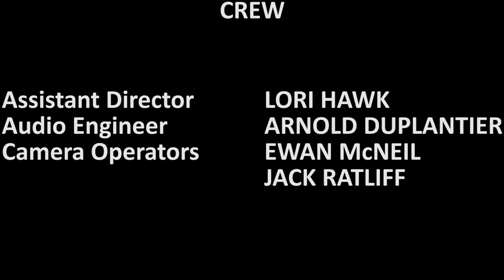Artist's Connection: Jay Gottlieb - ARTISTS AND GIGS - THE CONNECTION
This episode's discussion on connecting artists with opportunities features a performance and insights from singer/songwriter Jay Gottlieb.

Artist's Connection is a television and YouTube series hosted by journalist and singer/songwriter Kevin Fagan. The program features topic-driven interviews of artists, with questions that go beyond persona and performance, revealing the reasons behind the choices that artists make in pursuing their art. Artist's Connection is produced by Sam Hawk and recorded at Davis Media Access.